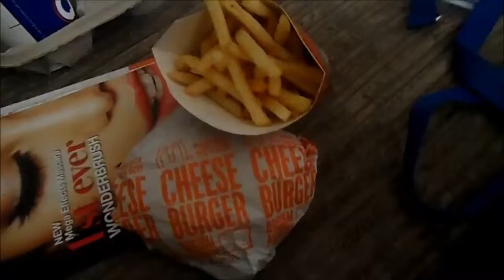Shopping Day (19/9/13)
Sorry I didn't vlog much as was at my Induction and then we just chilled in the evening :)